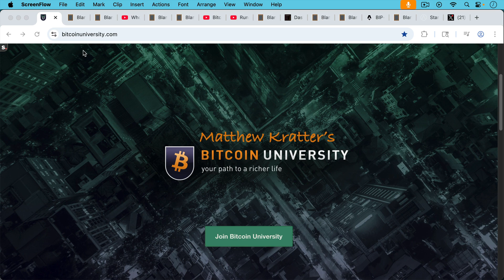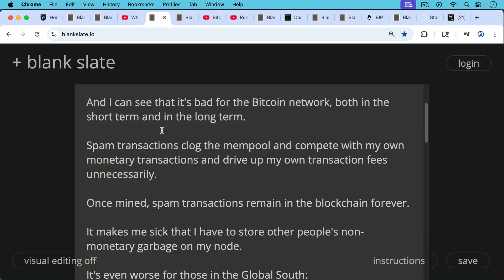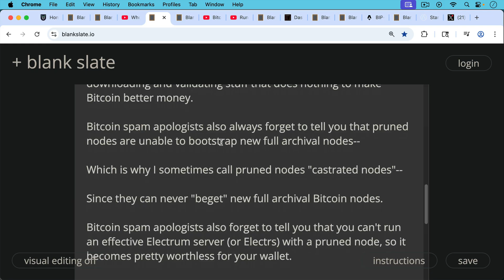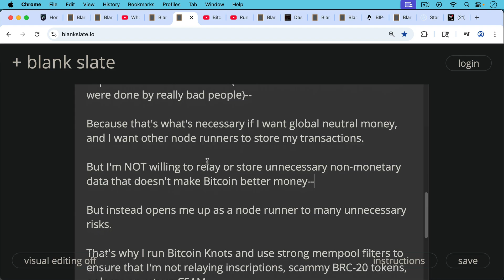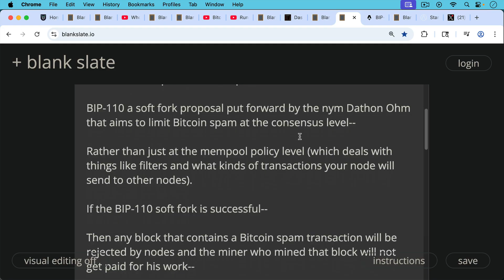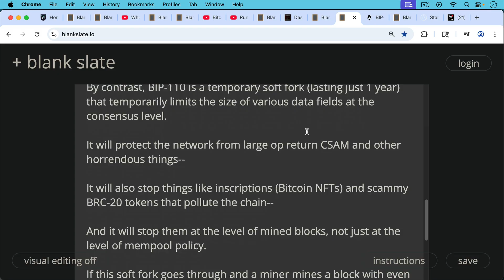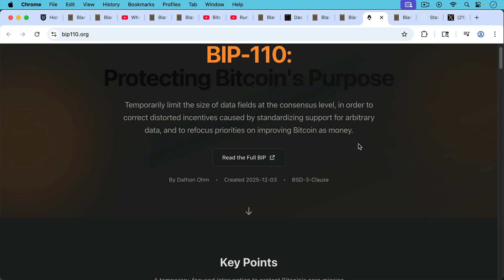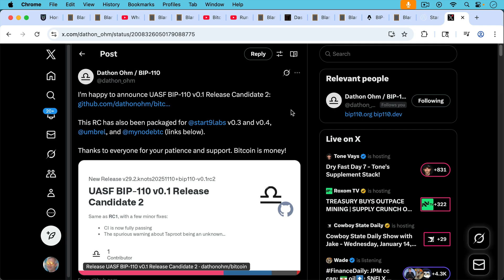An Attack On Bitcoin Node Runners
In this video, I discuss non-monetary data (spam) as an attack on Bitcoin node runners, as well as how to fix it at both the policy level with mempool filters, and at the consensus level by supporting soft forks like BIP-110 or The Cat.